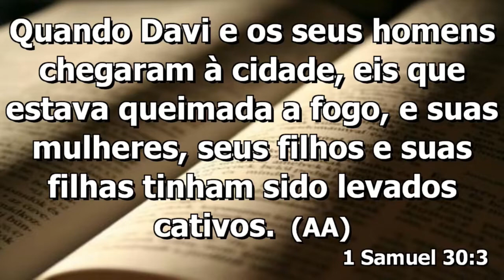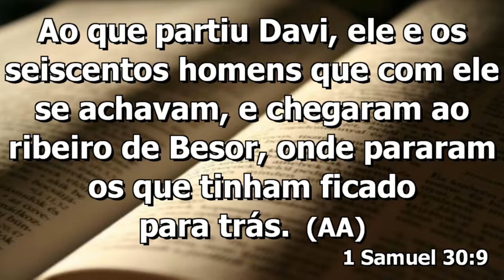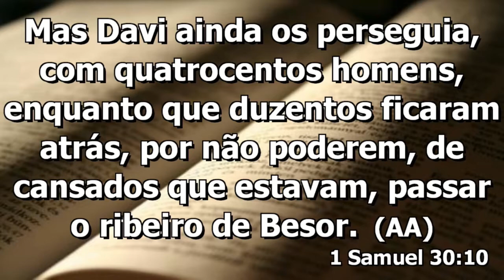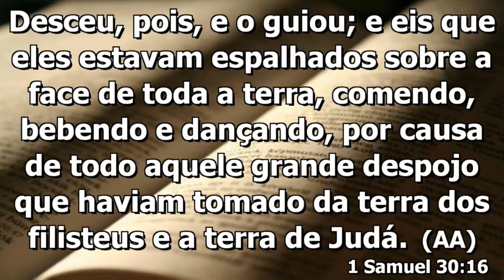Pastora Helena Tannure - 1 Samuel 30:1-19